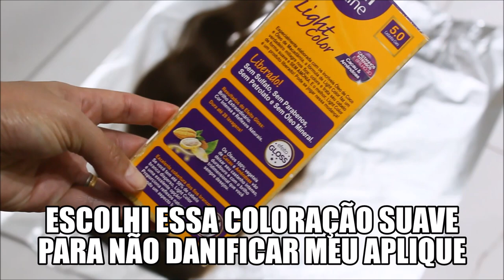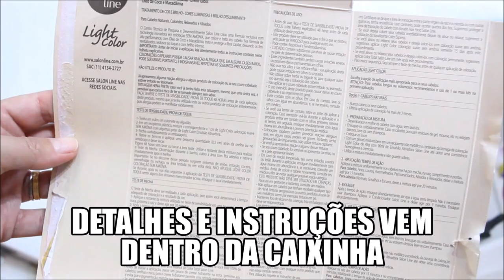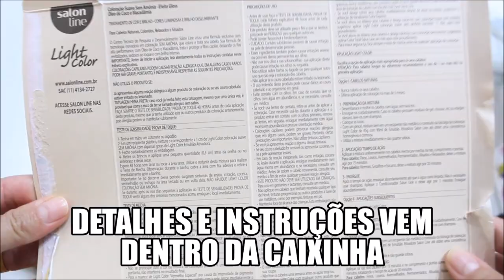Pintei meu aplique de tic-tac em casa (Coloração sem amônia Salon Line)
Oii gente, mostrei pra vocês, como pintei meu aplique em casa. Utilizei a coloração suave sem amônia da Salon Line nº 5.0.

Beijos.